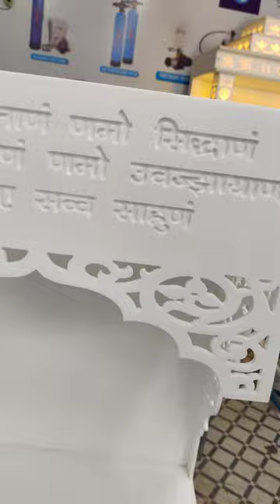Corian Temple for Office & Home , 2D 3D work | Customised Temple As per Design